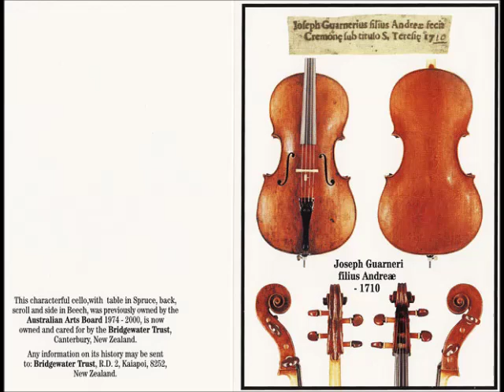Gluck: Melodie - Hans Bottermund, cello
Recorded in 1928.  Kurt Grosse, organ.

Thanks to Rolf for allowing me to use his excellent transfers. You can find this and many other wonderful selections and information at his

Hans Bottermund  (Leipzig, 1892 - Berlin, 1949): German cellist and composer. Studied with Julius Klengel (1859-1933), Hugo Becker (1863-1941) and Karl Schröder (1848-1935). He taught in Frankfurt and was principal cellist of the Berlin Philharmonic.  Bottermund was half-Jewish, and therefore had significant problems during the Nazi era, even though Wilhelm Furtwängler tried to stand up for him.

He played on a 1694 cello made by Giuseppe filius Andrea Guarneri.  A letter by Bottermund traced much of its history from the 1780s onward as it went from the Northern Italian city of Bolzano to Prague to Dresden, Germany.  Bottermund bought it in 1912.  When the half-Jewish Bottermund faced persecution in Germany during World War II, he stashed the instrument in a bank safe in Copenhagen, Denmark, his wife's native country. German property that was in Denmark could be confiscated by the government as war reparations. Bottermund survived the war but died a few years later, and his wife, who had relinquished her Danish citizenship when she married Bottermund and settled in Germany, faced a dilemma upon returning to live in Denmark. For legal purposes they were considered German, and the cello was considered German property, and she was afraid to take it out of the bank vault because she thought it would be taken from her as German property. Finally a couple of years later, she regained her Danish citizenship, and decided to bring the cello to the authorities and explain what had happened and just see what could be done.  Apparently a court of judges ruled in her favor, they couldn't take the cello away because Hans Bottermund himself had been persecuted for being Jewish.